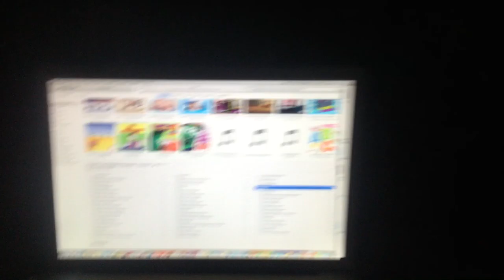jax car wash